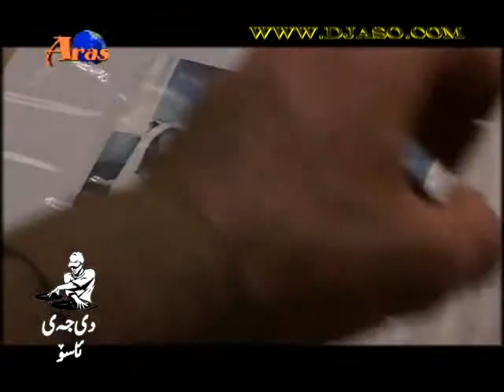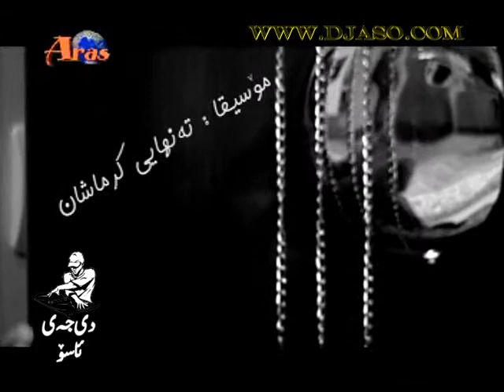Hiwa Sharyfi 3